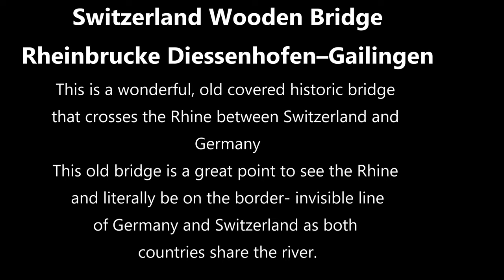A Wooden Bridge Connecting Switzerland And Germany - In 4k!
Diessenhofen, Switzerland famous Wooden Bridge

Diessenhofen, Switzerland famous Wooden Bridge - connects both Switzerland and Germany

Diessenhofen, Switzerland famous Wooden Bridge - This is a wonderful, old covered historic bridge
that crosses the Rhine between Switzerland and Germany.

Diessenhofen, Switzerland famous Wooden Bridge - This old bridge is a great point to see the Rhine
and literally be on the border- invisible line of Germany and Switzerland as both countries share the river.

00:00 Approach Drive - Switzerland Side
01:37 Bridge Entrance - Switzerland Side
02:06 Approach Drive - Germany Side
03:12 Bridge Entrance - Germany Side
03:54 Bye Diessenhofen